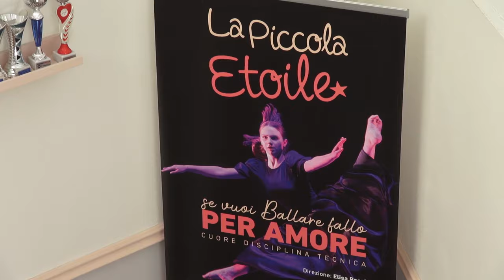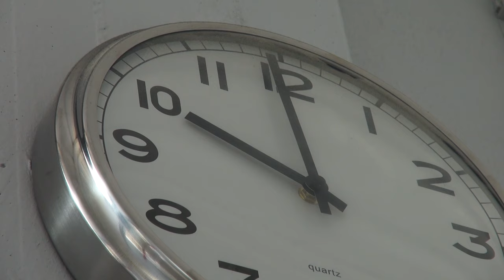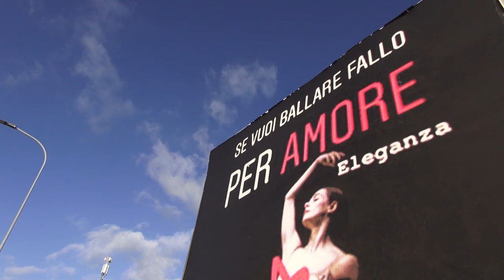La giovanissima aretina Emma Ferruzzi alle audizioni per la Royal Ballet